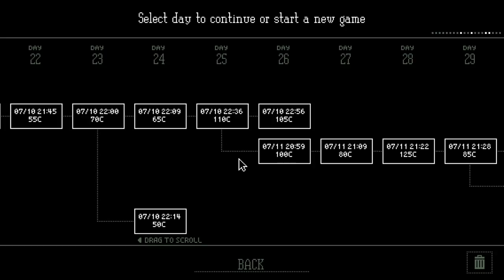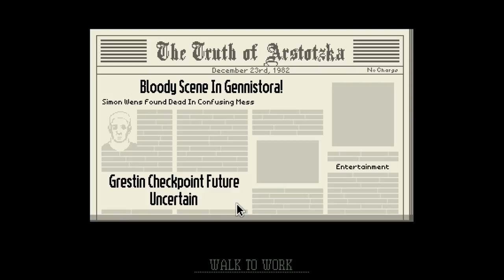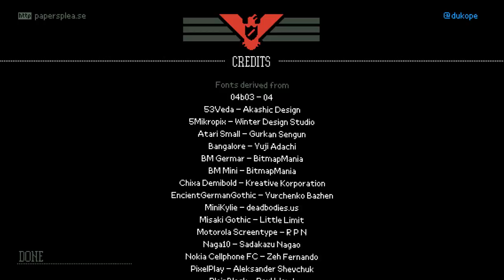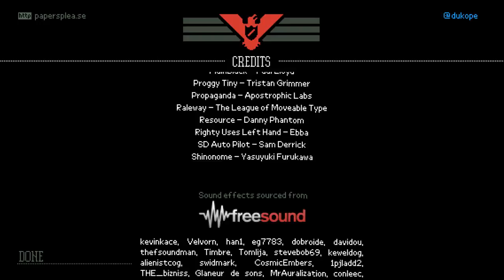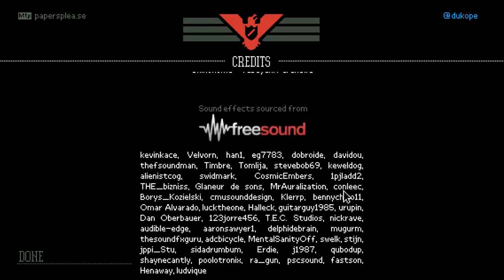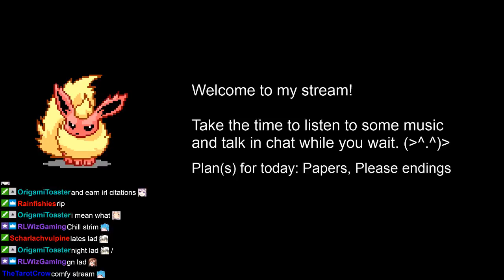Papers, Please Part 4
It's about damn time I booted up Papers, Please again. Thanks to everyone who participated in the poll for what set of games I should be playing next!

From what I can gather for Papers, Please, you have been selected as a border immigration officer where you pass and deny people coming into your glorious (or not so glorious) country of Arstotzka. Early on, things start simply with a few elements of identification to check, but new mechanics keep getting introduced to wrap your head around as work to keep your family fed and warm while keeping your country safe... or not depending on how you perceive certain events that occur that will influence the world around you.

For those who don't know, it's been several years since I've first played this and only got into day 6 before I stopped playing due to various life reasons. I truly like this game and now's as good of a time as ever to give this game a proper playthrough. So I hope you all enjoy!
for stream updates!